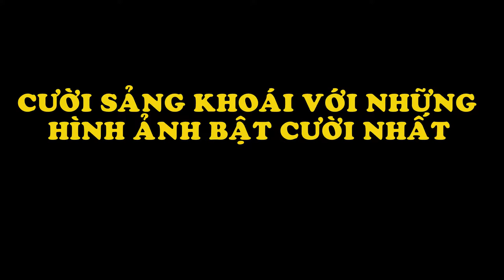Cười Sảng Khoái Với Những Hình Ảnh Hài Hước Nhất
Biên Tập Video Từ :
Đón Xem :
6. 18 Đồ Vật Bình Thường Nhưng Qua Tay Các Nhà Sáng Tạo Trở Thành Thứ Siêu CấpTuyệt Vời
9. Hài Hước Với Hình Ảnh Giao Thông Độc Nhất Vô Nhị Chỉ Có Ở Việt Nam